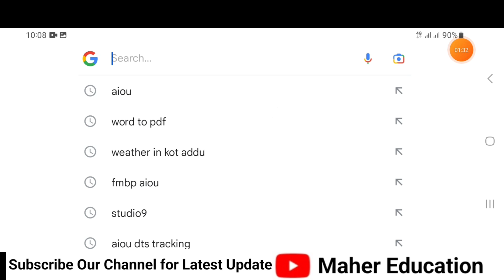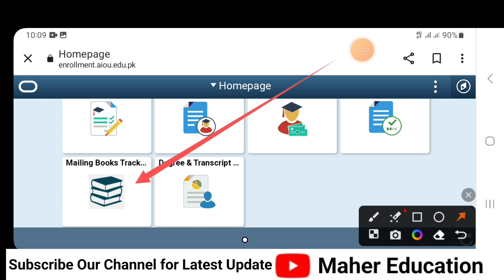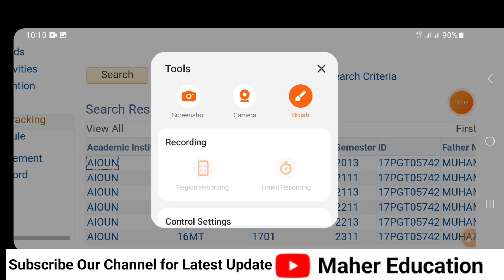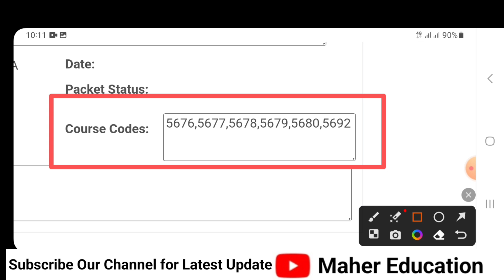AIOU Admission Confirmation Check Spring 2023 New Method | AIOU Admission@Maher Education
Es Link Ko Open Kr kay CMS Account Login Krn.